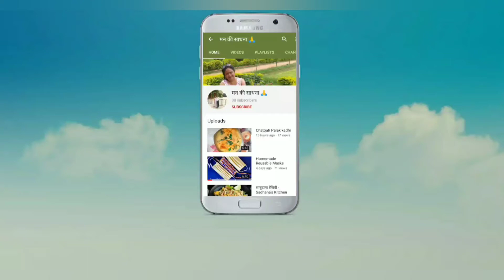ओ मेरी बहना तेरा दूल्हा जग का स्वामी आया है। भोले बाबा का भजन। 🙏